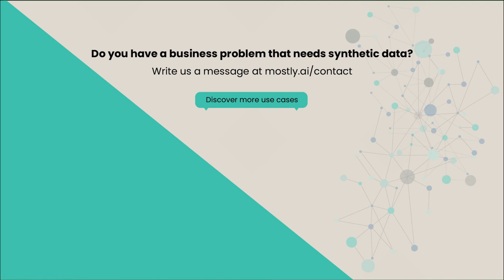Synthetic Data - Why it should be part of your enterprise data strategy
Learn how to overcome the privacy and data hurdles many of the world’s leading banks, insurances, healthcare providers, and telco organizations have faced. Are you looking for ways to scale AI within your organization? Or to get access to realistic and useful data for testing and digital product development? Or would you like to externally share data to collaborate with startups and vendors while ensuring GDPR and CCPA compliance? Whatever you want to accomplish with your customer data assets - if reconciling data-driven innovation and privacy protection is a priority in your enterprise data strategy, then synthetic data should be a part of it!

Curious to see what the world’s leading synthetic data platform can do for you? and get in touch!

MOSTLY AI solves one of the biggest challenges organizations are facing today: balancing their need for AI & data-driven innovation with privacy protection and GDPR/CCPA compliance. Their synthetic data platform MOSTLY GENERATE helps organizations to unlock their privacy-sensitive big data assets by generating the world’s most accurate synthetic data for behavioral and time-series customer data (e.g. for financial transactions, insurance claims, healthcare data,...). MOSTLY AI’s fundamentally new approach to big data anonymization enables organizations to retain all of the valuable information in a dataset while protecting the privacy of each and every one of their customers. The result is completely anonymous data, that is free to use, free to share, and free to monetize.

Transcript:
As an enterprise, innovating with customer data is tough. Over the past few years, we've worked with some of the largest and most reputable brands in banking, insurance, healthcare, telco, and other industries. No matter what they were interested in, being it AI training, getting access to realistic training data, or external data sharing to collaborate with startups or vendors, they all faced the same challenges when it comes to utilizing the data. One of the challenges is that getting access to this data is super, super difficult and takes lots and lots of time.
We hear from our clients that, in the past, before they used synthetic data, it took them anything between three to eight months until they could get access to the relevant datasets for their projects. It's not only that. It's not the time and all the negotiations and all the bureaucracy your employees have to go through. In the end, if you get your dataset, the utility is not what you expect. The reason for that is that traditional anonymization techniques destroyed a vast majority of the utility in your dataset. If you want to learn more about this, we have a nice video that compares traditional anonymization techniques with synthetization.

So it takes a lot of time, it doesn't give you the utility you want, and on top of that, research has demonstrated over and over again that these traditionally anonymized datasets are easy to re-identify and put you at risk for privacy breaches and hefty privacy fines. Synthetic data, on the other hand, can help you to immediately get access to relevant datasets, to get access to granular datasets that are as good as real but completely privacy-friendly and compliant with GDPR, CCPA, and all the privacy regulations out there.
If you're wondering what synthetic data is, AI-generated synthetic data is pure value without liability. You can imagine it like this, instead of destroying certain parts of an existing dataset, like all these traditional anonymization techniques like masking and obfuscating do, you use a powerful AI algorithm that automatically learns all of the structures, the correlations, the time-dependencies, basically how your customers behave.
Then once this training is completed, a completely new separate synthetic dataset is generated that has the same correlations, the same patterns, the same time dependencies, but doesn't include any privacy-sensitive information of your real customers. This gives you access to a dataset that is statistically highly representative, super realistic, and yet 100% privacy-safe.
What can you do with synthetic data? One top use case we see with our clients is getting rid of the testing headaches. Organizations would love to use the production data for testing because it's the most realistic datasets they can get, but, of course, that's not privacy-friendly, that's not GDPR-compliant, and therefore, they have to find alternative solutions. Synthetic data allows them to get as good as real data that is free to share also in lower environments without having to fear about a privacy breach. But it's not only testing.
One of the biggest strengths of AI-generated synthetic data is the superior accuracy. It's the only anonymization technique out there that really produces data that's useful for AI training [...]